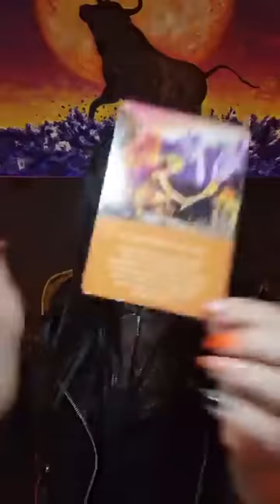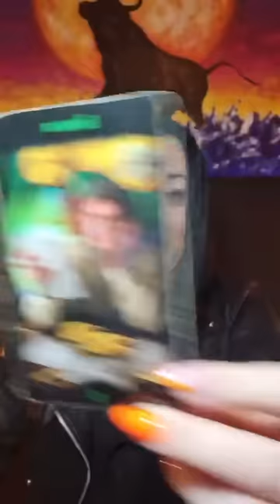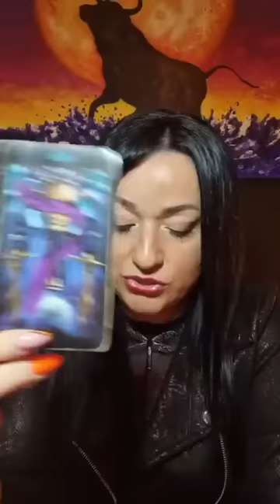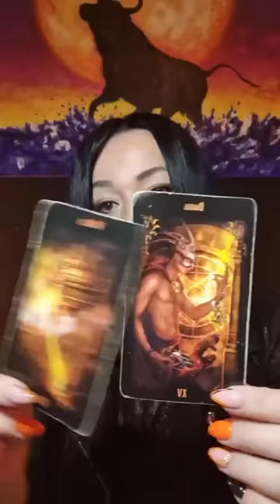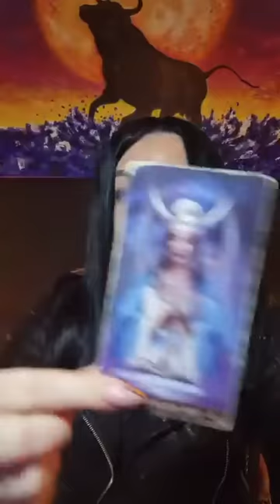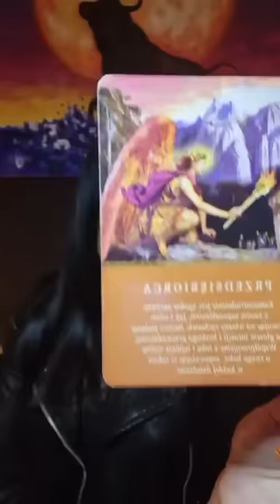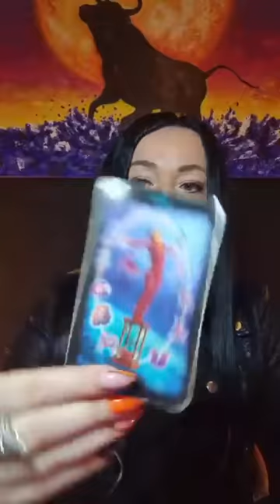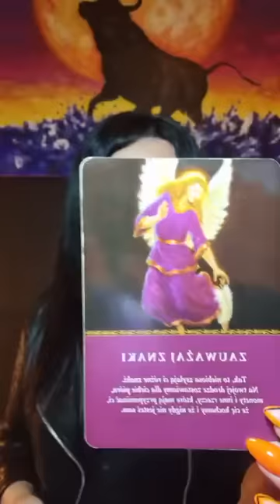Horoskop na 17 tydzień ‼️ 24 -30.04.2023 💫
Rady i ostrzeżenia od Kart Tarota oraz Aniołów
💯lat z okazji urodzin Drogie zodiakalne Byki 🎁🥳🎁💫🫶
Kolejność znaków: Wstęp, Baran 00:26:54 Byk 00:34:28 Bliźnięta 00:39:32 Rak 00:45:06 Lew 00:49:38 Panna 00:54:24 Waga 1:00:39 Skorpion 1:10:08 Strzelec 1:16:05 Koziorożec 1:21:27 Wodnik 1:26:10 Ryby 1:33:54